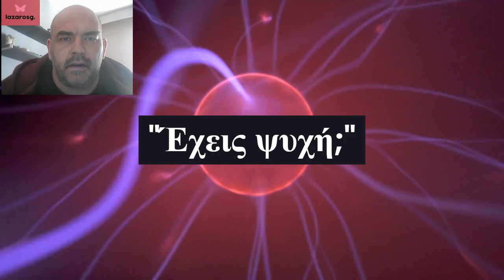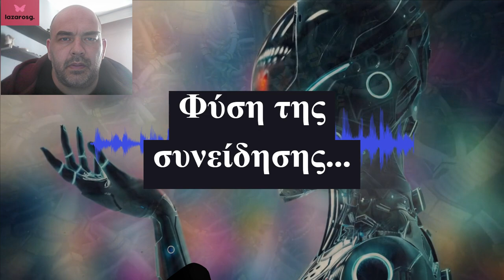Γήινοι προς εξωγήινο: "Έχεις ψυχή;"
Ελάτε μαζί μας καθώς εμβαθύνουμε στο συναρπαστικό θέμα της επικοινωνίας με εξωγήινα όντα μέσω μιας κύριας ερώτησης. Από υποτιθέμενες κυβερνητικές αποκαλύψεις έως τη βαθιά ερώτηση σχετικά με τη φύση της ψυχής, αυτό το βίντεο εξερευνά τη διασταύρωση της επιστήμης, της πνευματικότητας και των μυστηρίων του σύμπαντος...